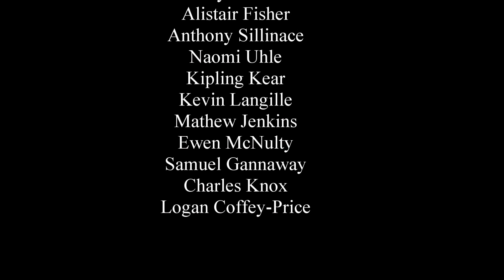Battlecry Fields of Ashnoor Game Day 07.07.24 - Highlights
Even when its cold and overcast we play, unless the ground is a swamp we get our swords, starves and other assorted weapons and game on!

If you have been wanting to try something new then this may be your ticket to forget the stresses of life for a few hours and live the life in a fantasy relm. You make the character weather it be a knight, elf, ranger or even a warlock and you are in control of your own destiny!. or are you?... Either way come and play to find out! Give it a go, you have nothing to loose and everything to gain!